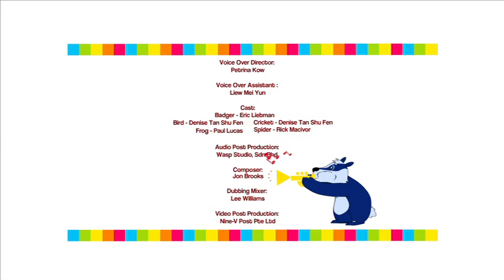The Frog in the Milk Pail - Fables by SHAPES | Ancient Tales Retold | Folktales for Kids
The moral: Never give up!
A frog who lived in a barnyard accidentally fell into a pail of milk. Try as they might, the frog’s friends couldn’t get him out of the pail. However, the persistent frog didn’t give up, and continued kicking, and kicking, and keeping afloat. Eventually, he kicked so much that the pail of milk churned into solid butter, and he was able to climb out!